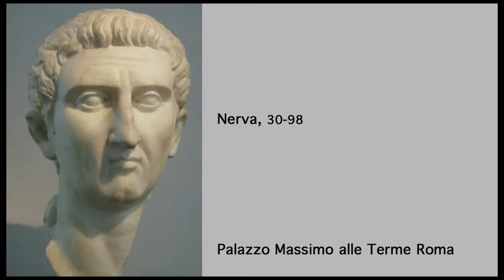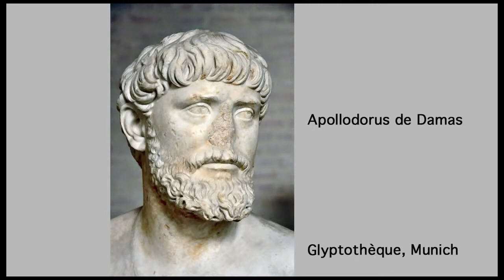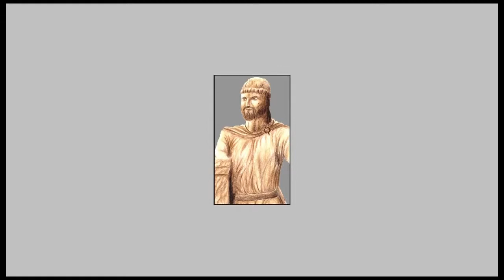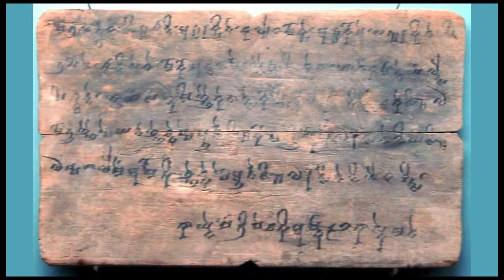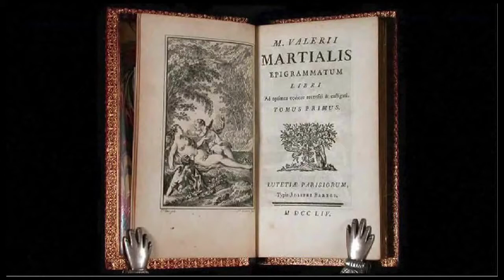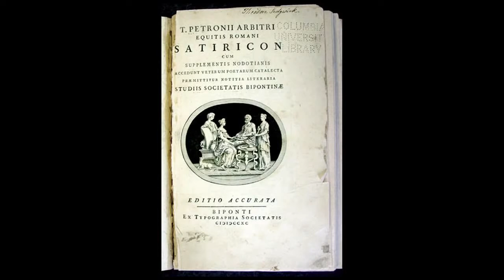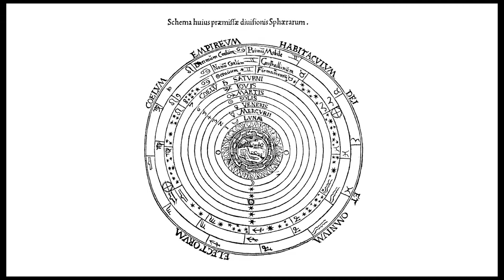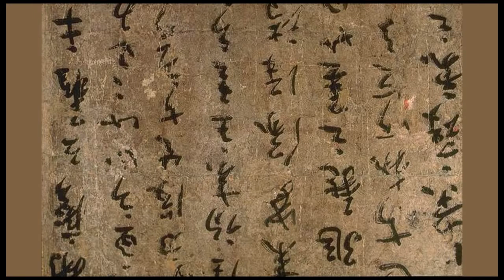Les voies oubliées [7] - Paris musée Guimet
105: le ministre de l'agriculture, l'enuque Cai Lun, offre à l'empereur Ho-di une première feuille de ce "support parfait, propre à porter l'encre et le pinceau" que nous appelons tout simplemen.

Kaifeng, capitale des Song - Xle siècle - dynastie Song.

1607: Jahangir, ayant succédé deux ans auparavant à son père, le Grand Moghol Akbar, reprend en main les instances du gouvernement, en tentant de diviser le tout-puissant «Parti des Persans».

Cette vidéo traite de Musée Guimet Du Nô aà Mata Hari.Exposition du 15 avril au 31 août.Du Nô à Mata Hari.